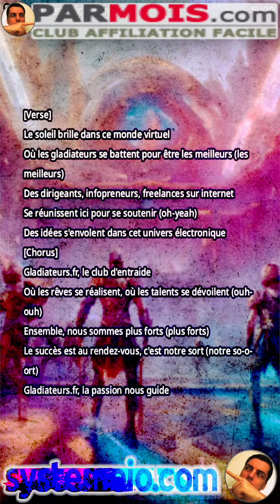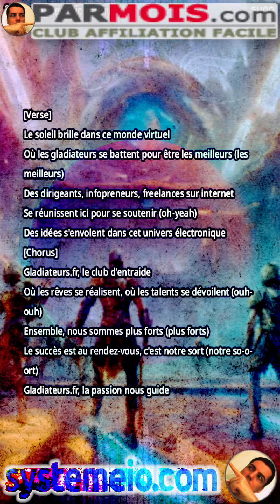Gladiateurs 6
BuilderAll est fait pour vous si votre activité est dans cette liste :
🤝 Marketing de Réseau
💡 Marketing d’Information
👨🏽‍🏫 Consulting
📠 Auteurs
🎤 Conférenciers
💻 Business en Ligne
👩‍⚖️ Coaching
📦 E-Commerce
📈 Crypto Marketing
💰 Vente Directe
👥 Agence de Marketing
👀 Promotion Personnelle
💎 Ventes Professionnelles
👩‍🍳 PME/TPE